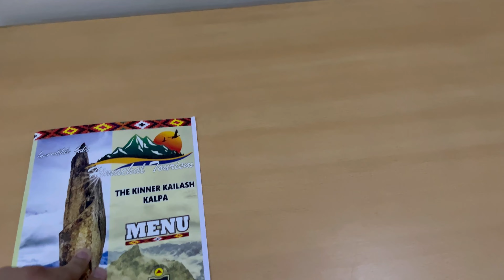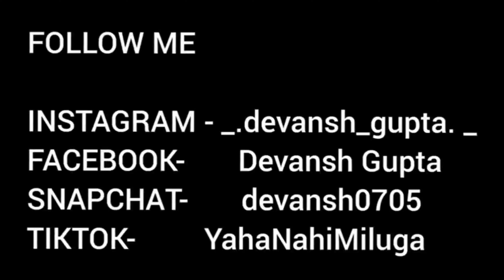EP-3 Sarahan to KALPA // Hotel Kinner Kailash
Hi guys this is the episode 3 from my recent roadtrip to kinnaur.